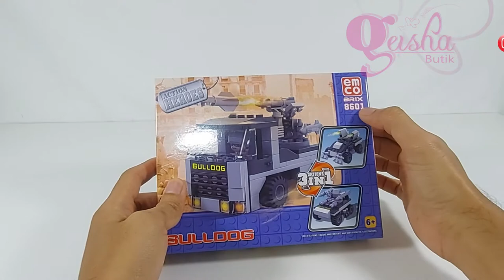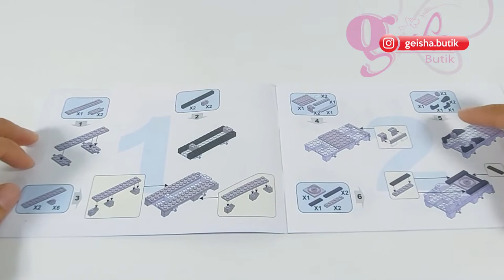EMCO BRIX 8601, ACTION HEROES Series - Bulldog (option 01)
EMCO BRIX, ACTION HEROES SERIES

Link Pembelian ACTION HEROES SERIES
8601 Bulldog